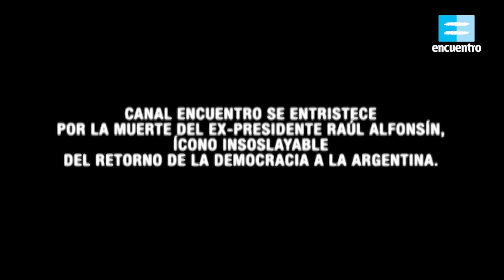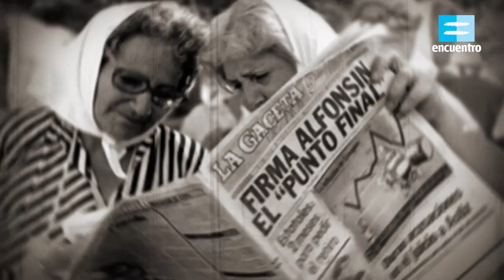Raúl Alfonsín (1927-2009) - Canal Encuentro HD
Raúl Alfonsín fue elegido por el pueblo como primer mandatario en el retorno de la democracia a la Argentina. El expresidente inauguró, en nuestro país, el período democrático más largo del último siglo.